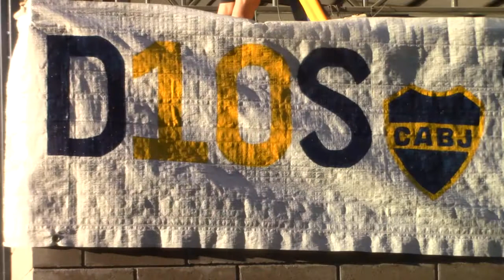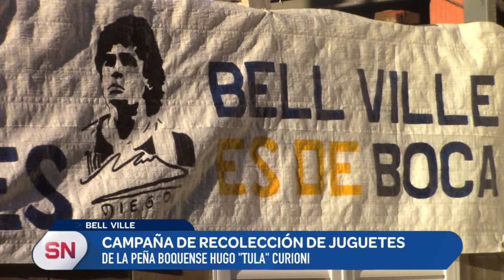LA PEÑA BOQUENSE DE NUESTRA CIUDAD IMPULSA UNA NUEVA MOVIDA SOLIDARIA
Se trata de una recolección de juguetes para destinar a niños de los sectores mas carenciados de nuestra ciudad. La agrupación, que lleva el nombre Hugo "Tula" Curioni, realizó además un reconocimiento a la figura de Diego Maradona.